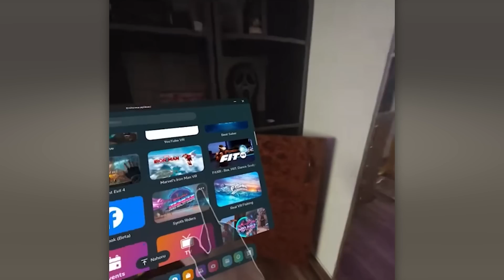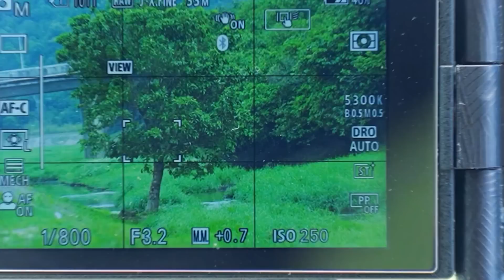Genius Inventions That Should Be Implemented Everywhere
Bionic shoes, wireless charging for electric cars, and color-changing clothes... this selection is full of brilliant inventions that you don't wanna miss!

SNAIL SHELL SYSTEM By N55.dk
Trideo